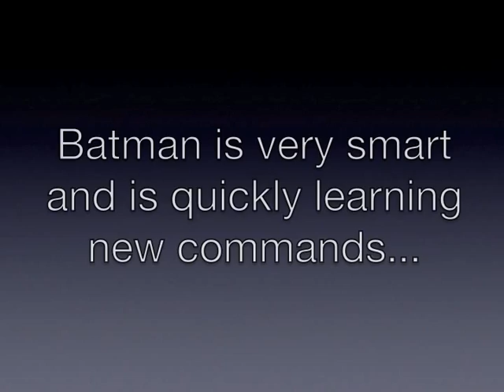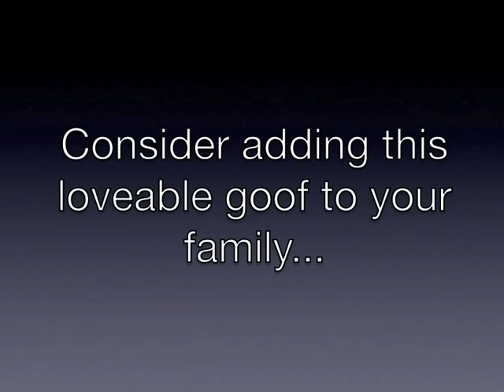Batman adoption video